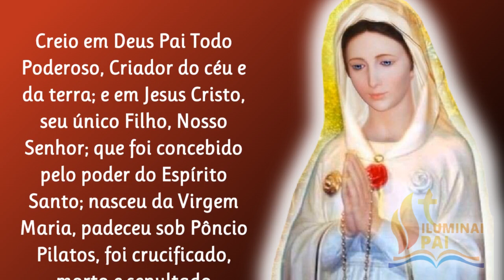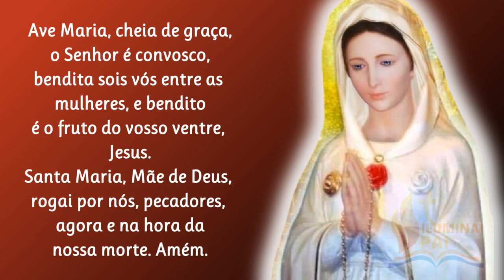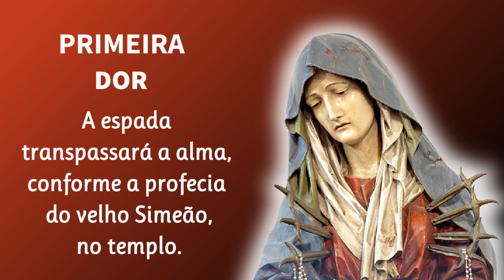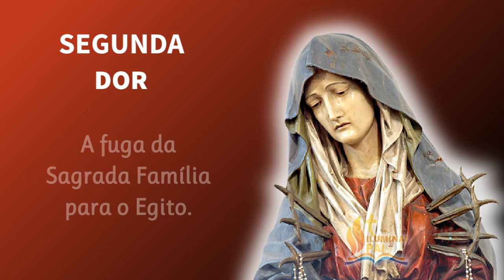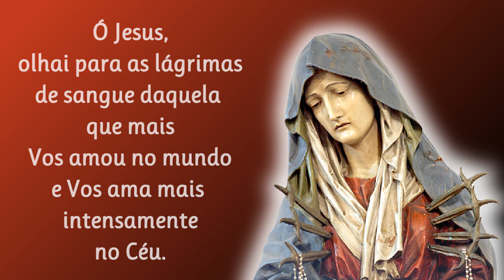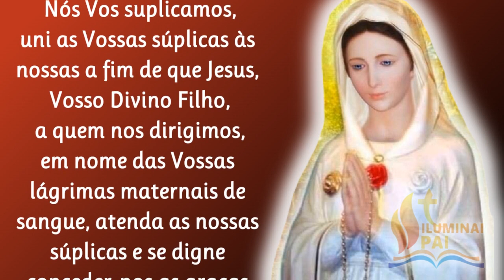24/08/2023 Terço das Lágrimas de Sangue de MARIA ROSA MÍSTICA Jesus atendei as nossas súplicas